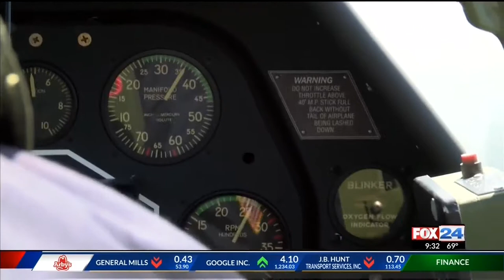AirPower History Tour